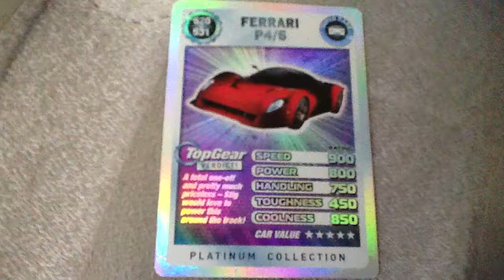TopGear turbo challenge PLATINUM FERRARI P4/5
This is my TopGear turbo challenge PLATINUM FERRARI P4/5 card super rare